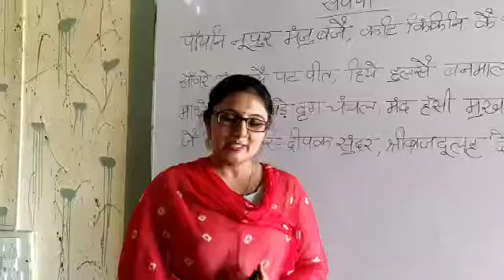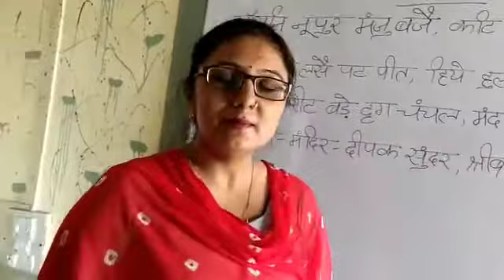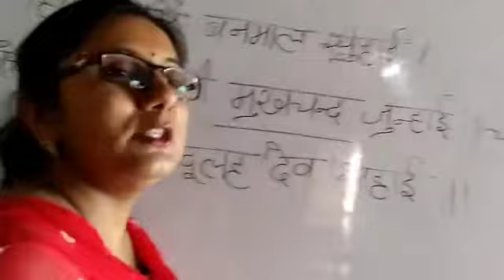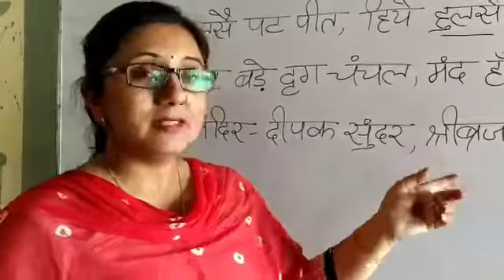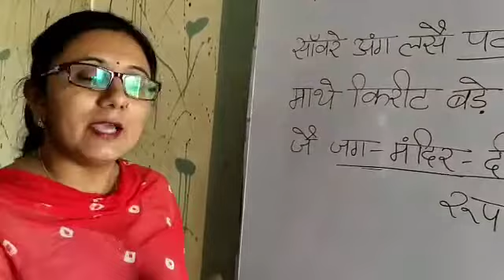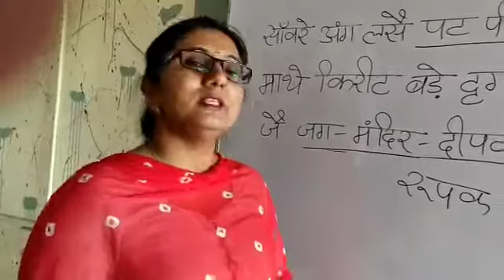सवैया देव, Savaiya Dev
Bindu , Lecturer ,GSSS CHAUTALA